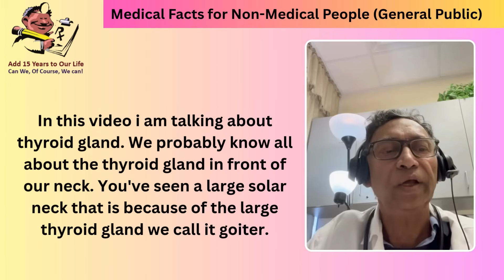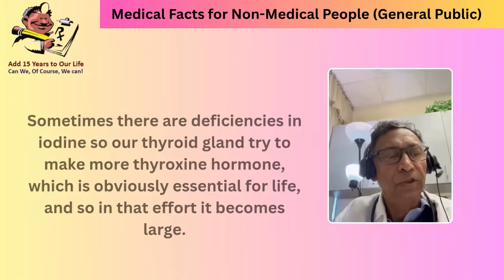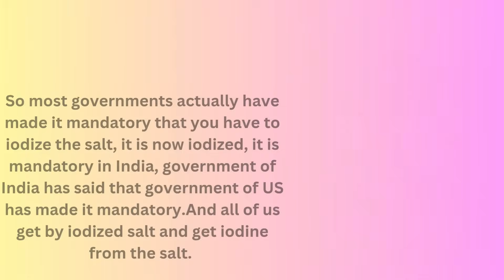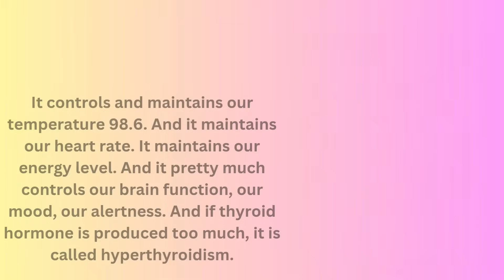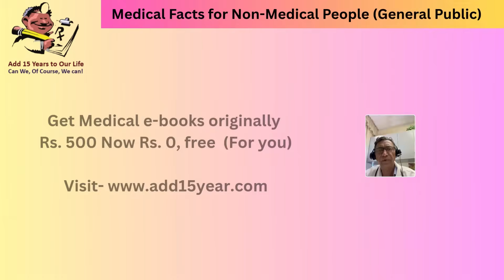Do you know which hormone can weaken your brain? Thyroid hormones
Thyroid hormones play a vital role in maintaining our overall health — from controlling metabolism and energy levels to supporting heart, brain, and digestive functions. In this video, we’ll explain why thyroid hormones are so important, how they affect your body, and what happens when they become imbalanced. Learn the signs of thyroid disorders and tips to keep your thyroid healthy naturally!

💡 Watch till the end to understand how these tiny glands have a massive impact on your body’s well-being.

Know more about Dr. S. Om Goel (MD Medicine USA), (DM Medicine USA)